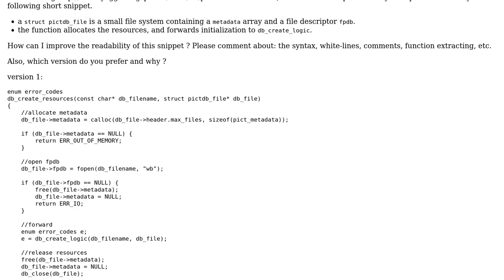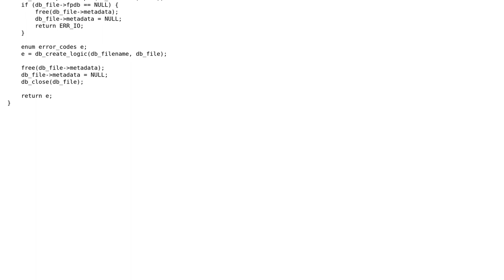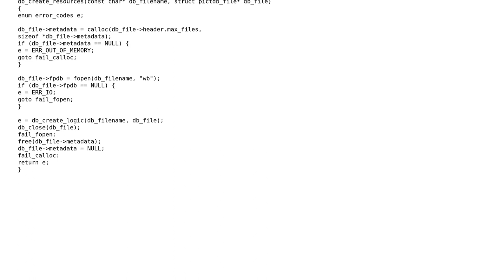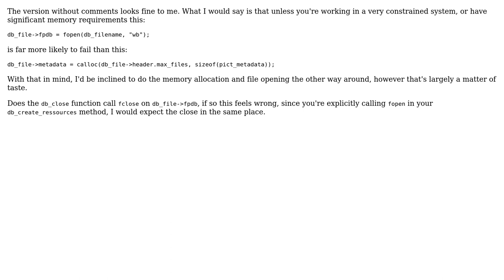Code Review: Two variants of a db_create_resources(...) function (2 Solutions!!)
Code Review: Two variants of a db_create_resources(...) function

With thanks & praise to God, and with thanks to the many people who have made this project possible! | Content (except music & images) licensed under CC BY-SA | Music | Images & others | With thanks to user Julien__ user Gareth Rees user forsvarir and the Stack Exchange Network Trademarks are property of their respective owners. You are responsible for your own actions.